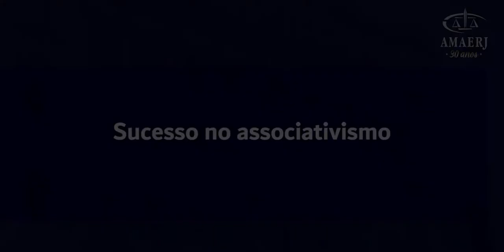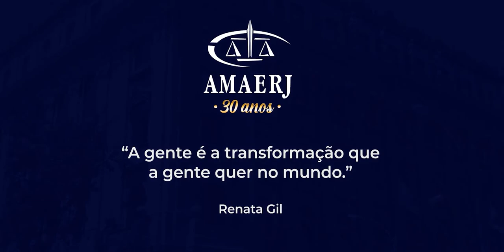‘AMAERJ 30 Anos’ entrevista a juíza Renata Gil, presidente da AMB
No décimo filme da série “AMAERJ 30 Anos”, a juíza Renata Gil de Alcantara Videira fala sobre sua trajetória no Direito, o ingresso na Magistratura e a atuação como presidente da Associação em duas gestões (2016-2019). Ela preside atualmente a Associação dos Magistrados Brasileiros (AMB). Renata Gil é uma pioneira.